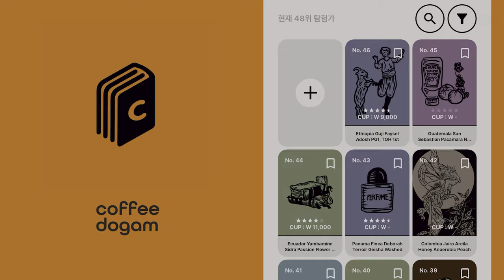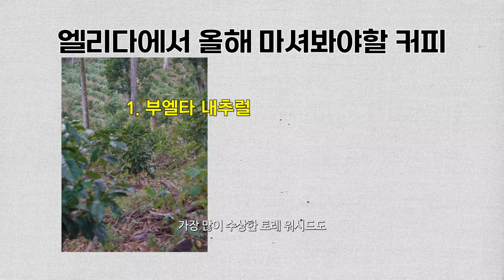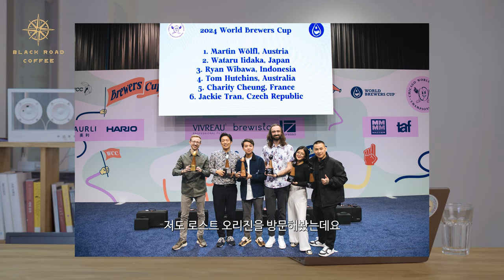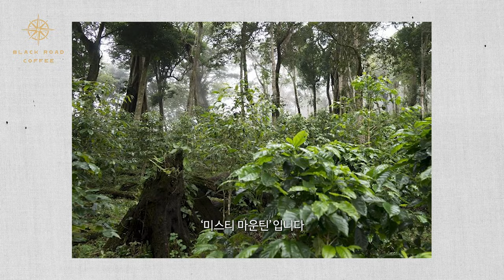파나마 게이샤에 대한 완벽한 가이드, 20분 투자하면 평생 커피 마시는데 도움이 된다!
세계 1%커피를 경험할수 있는 카페

타임라인

00:00 오프닝
00:53 파나마는 어떤 곳인가?
02:38 1. 라마스투스(엘리다)
04:59 2. 에스메랄다
08:08 3. 로스트 오리진
09:04 4. 롱보드
10:40 5. 토투마스
12:09 6. 누구오
13:44 7. 나인티 플러스
15:01 8. 데보라
15:59 9. 블랙문
16:41 10. 알티에리
17:13 11. 젠슨